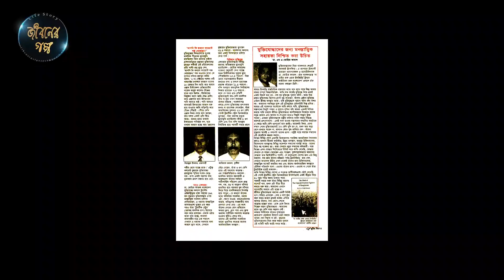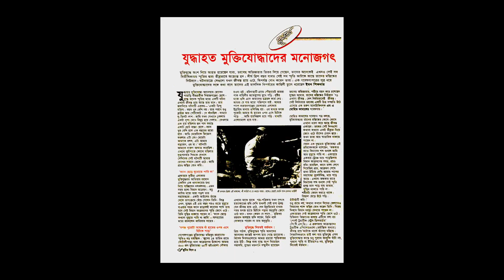মানসিক স্বাস্থ্য ও ডাক্তার মোহিত কামাল-Mental Health & Doctor Mohit Kamal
Jiboner Golpo, On-air o5 June 2017, Episode - Mental Health. Interview with Dr. Mohit Kamal, Associate Professor, National Institute of Mental Health. Mirpur Rd, Dhaka, Bangladesh.

মোহিত কামাল বাংলাদেশের একজন কথাসাহিত্যিক ও মনোশিক্ষাবিদ।
পেশায় মনোচিকিৎসক, মনোশিক্ষাবিদ, সাইকিয়াট্রিস্ট ও সাইকোথেরাপিস্ট মোহিত কামাল শব্দঘর নামের নিয়মিত প্রকাশিত একটি সাহিত্য-সংস্কৃতির মাসিক পত্রিকার সম্পাদক। বর্তমানে তিনি জাতীয় মানসিক স্বাস্থ্য ইনস্টিটিউট (এনআইএমএইচ), ঢাকায় হেড অব সাইকোথেরাপি হিসেবে কর্মরত আছেন। এছাড়া তিনি বঙ্গবন্ধু শেখ মুজিব মেডিকেল বিশ্ববিদ্যালয় নিয়ন্ত্রণাধীন কোর্স এমডি রেসিডেনসি- সাইকিয়াট্রি, এনআইএমএইচ-এর একাডেমিক পরিচালক। তার লেখালেখির মুখ্য বিষয় কথাসাহিত্য, উপন্যাস ও গল্প। শিশুসাতিহ্য রচনার পাশাপাশি মনস্তত্ত্ব বিষয়ে গবেষণাধর্মী রচনা। তিনি বাংলা একাডেমির জীবনসদস্য, এবং ‘প্রবাল কচি-কাঁচার মেলা’র সাবেক পরিচালক। ওয়ার্ল্ড সাইকিয়াট্টিক অ্যাসোসিয়েশন আয়োজিত জাপানে ১২তম ওয়ার্ল্ড কংগ্রেস অব সাইকিয়াট্রির ফেলোশিপ প্রোগ্রামে বিশ্বের প্রথম সেরা ফেলো নির্বাচিত হন মোহিত কামাল। তাঁর মনস্তত্ত্ব বিষয়ক গ্রন্থ মানব মনের উদ্বেগ ও বিষন্নতা (বিদ্যাপ্রকাশ, ২০০৫) ২০১২ সালে কলকাতার রবীন্দ্রভারতী বিশ্ববিদ্যালয়ের ‘সাইকোলজি, কাউন্সেলিং অ্যান্ড গাইডিং’ বিষয়ক পাঠ্যসূচির অন্তর্ভুক্ত করা হয়।

শিশু সাহিত্য বিষয়ে অবদানের স্বীকৃতি স্বরূপ তিনি ১৪১৮ বঙ্গাব্দে শিশু একাডেমি প্রদত্ত অগ্রণী ব্যাংক শিশু একাডেমী শিশুসাহিত্য পুরস্কার এবং কথাসাহিত্যে অবদানের জন্য ২০১৮ সালে বাংলা একাডেমি সাহিত্য পুরস্কার লাভ করেন।